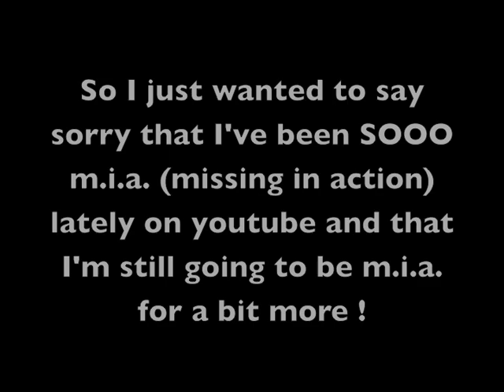bye bye for now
kisses and hugs !